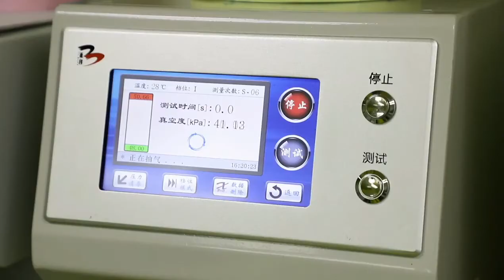Focus carbonless paper whiteness and smoothness